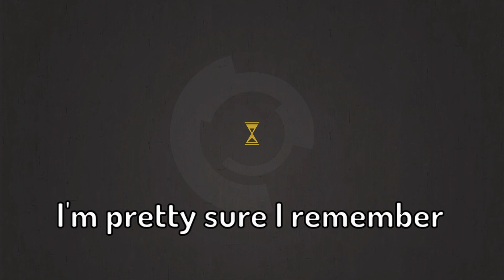The Shotty In Half-Life: ALYX Is Low-key BUSTED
We don't exactly have anything really "long-range" in the game but I'm beginning to thing the shotty might be the way to go if I want range. Which makes no sense when you think about it.